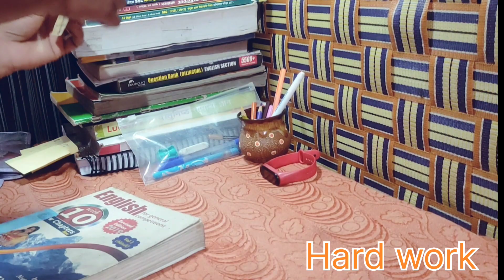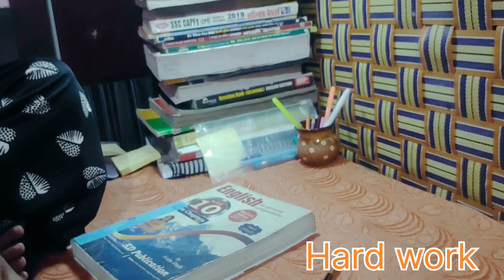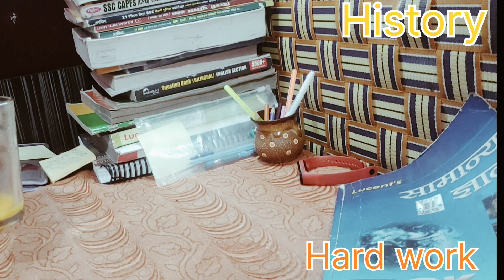ssc cpo , cgl, chsl,delhi police target🎯 study 📚✏vlog ll study 📚✏ll English and gs study ll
motivationalvideo study vlog
stragal ssc vlog
vlog video student

quotes#billionaire#lifestyle#motivational#quotes#attitude status#shorts#inspirational quotes#sigma#rule#billionairestatus#motivational#motivationalvideo#motivation#short#sigma#rules#lifestyle#billionaire#motivationalvideo#study#motivation#motivationalvideo#motivationalvideo#motivational#motivationalquotes#shorts#jee2023#iitjee#motivationalspeech#motivationalstatus#successful#shortsvideo#newstatus#iitmotivation#shorts#short#career#motivationalvideo#motivation#shorts#kdrama study motivation#study motivation shorts#study#studentmotivation#motivationalspeech#studymotivationkdrama#kdrama video#studyshorts#kdramastudy#jeonlight#quotes#studyvlog#viralmotivationalstoryforstudents#unstoppabletoday#motivational#inspirationalvideo#motivationalquotes#exammotivation#motivation#motivationalspeech#motivational#speech#best motivational video#best motivational speech#success#morningmotivation#absolutemotivation#motivationalvideo#selfhelp#ben lionel scott#powerful motivational speech#inspirational#inspiration#motiversity#study motivation#workout motivation#motivational speech 2023#2023 motivation#motivational speeches#motivational speech 2022#morning motivational speech#inspirational video
motivationalvideo study motivation motivationalvideo motivationalvideo motivational motivationalquotes jee2023 iitjee motivationalspeech motivationalstatus successful newstatus iitmotivation career motivationalvideo motivation kdrama study motivation#study motivation
quotes billionaire lifestyle motivational quotes attitude status#shorts#inspirational quotes#sigma#rule#billionairestatus#motivational#motivationalvideo#motivation#short#sigma#rules#lifestyle#billionaire#motivationalvideo#study#motivation#motivationalvideo#motivationalvideo#motivational#motivationalquotes#shorts#jee2023#iitjee#motivationalspeech#motivationalstatus#successful#shortsvideo#newstatus#iitmotivation#shorts#short#career#motivationalvideo#motivation#shorts#kdrama study motivation#study motivation shorts#study#studentmotivation#motivationalspeech#studymotivationkdrama#kdrama#unstoppable#study motivational video#studyshorts#kdramastudy#jeonlight#quotes#studyvlog#viralmotivationalstoryforstudents#unstoppabletoday#motivational#inspirationalvideo#motivationalquotes#exammotivation#motivation#motivationalspeech#motivational#speech#best motivational video#best motivational speech#success#morningmotivation#absolutemotivation#motivationalvideo#selfhelp#ben lionel scott#powerful motivational speech#inspirational#inspiration#motiversity#study motivation#workout motivation#motivational speech 2023#2023 motivation#motivational speeches#motivational speech 2022#morning motivational speech#inspirational video
motivationalvideo study motivation motivationalvideo motivationalvideo motivational motivationalquotes jee2023 iitjee motivationalspeech motivationalstatus successful newstatus iitmotivation career motivationalvideo motivation kdrama study motivation#study motivation shorts#study#studentmotivation#motivationalspeech#studymotivationkdrama#kdrama#unstoppable#study motivational video#studyshorts#kdramastudy#jeonlight#quotes#studyvlog#viralmotivationalstoryforstudents#unstoppabletoday#motivational#inspirationalvideo#motivationalquotes#exammotivation#motivation#motivationalspeech#motivational#speech#best motivational video#best motivational speech#success#morningmotivation#absolutemotivation#motivationalvideo#selfhelp#ben lionel scott#powerful motivational speech#inspirational#inspiration#motiversity#study motivation#workout motivation#motivational speech 2023#2023 motivation#motivational speeches#motivational speech 2022#morning motivational speech#inspirational video
shorts#study#studentmotivation#motivationalspeech#studymotivationkdrama#kdrama#unstoppable#study motivational video#studyshorts#kdramastudy#jeonlight#quotes#studyvlog#viralmotivationalstoryforstudents#unstoppabletoday#motivational#inspirationalvideo#motivationalquotes#exammotivation#motivation#motivationalspeech#motivational#speech#best motivational video#best motivational speech#success#morningmotivation#absolutemotivation#motivationalvideo#selfhelp#ben lionel scott#powerful motivational speech#inspirational#inspiration#motiversity#study motivation#workout motivation#motivational speech 2023#2023 motivation#motivational speeches#motivational speech 2022#morning motivational speech#inspirational video